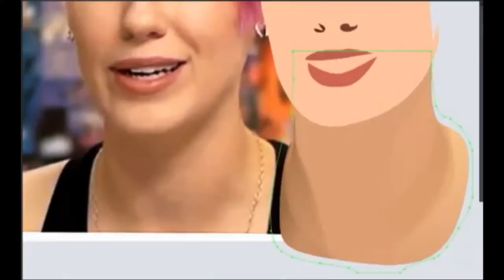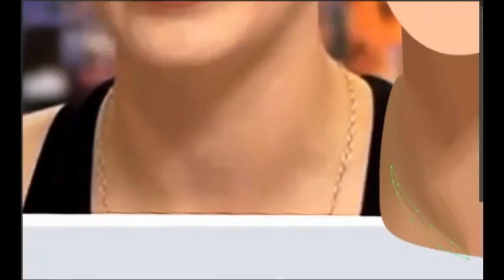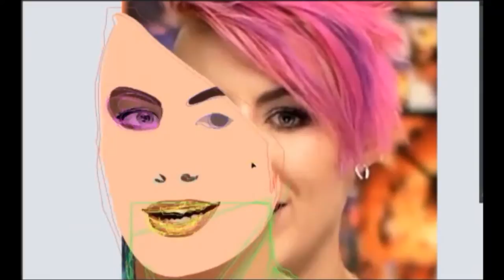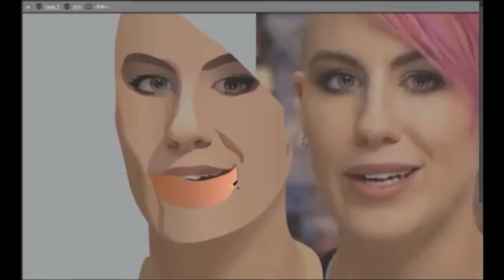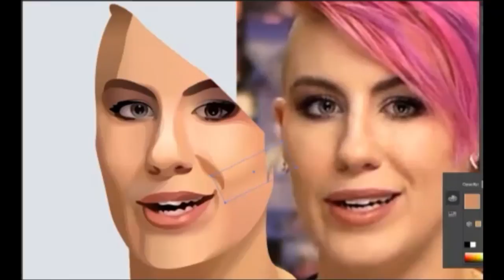Drawing ComicBookGirl19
used adobe illustrator; all pen/pencil tool! no meshes!